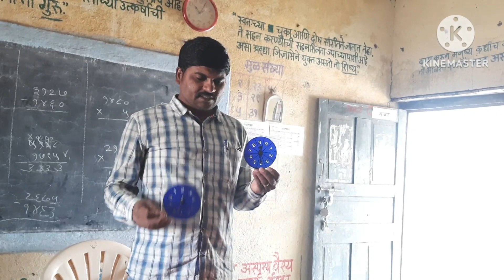नवीन गणित पेटी. साहित्य क्र.१४ संख्या निर्मिती